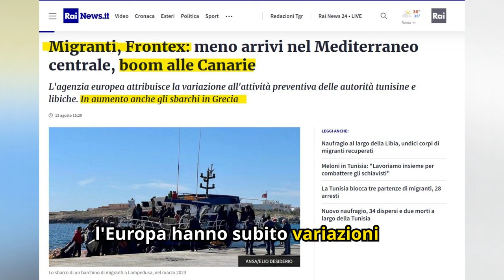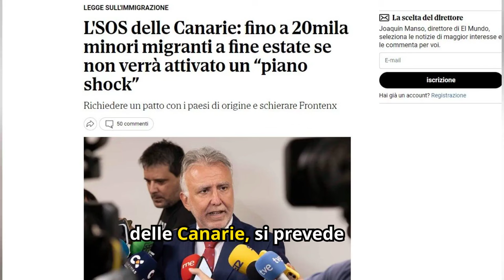Migliaia di migranti alle Canarie. Esplode la rotta atlantica!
IItaliano alle Canarie - Informazioni di prima mano.

👉Se ti è piaciuto questo video lasciami un "like"  o un commento. Grazie!🙏